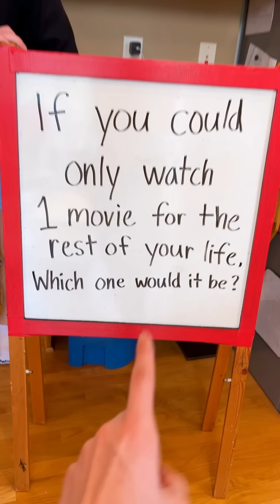Crazy Ball Roll Championship 🏆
Family plays table game where they roll play balls into a cup for fun prizes. One of the prizes is a big cash prize.